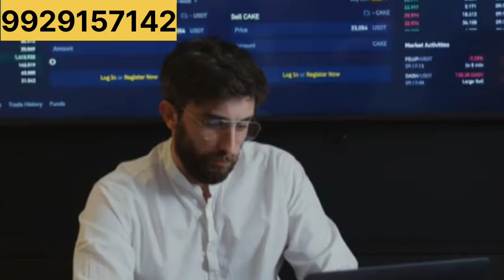गोबर से लकड़ी बनाने का बिजनेस || Small Business Ideas| Best New Business Ideas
sk industries bhilwara rajasthan all types machines manufacturing company